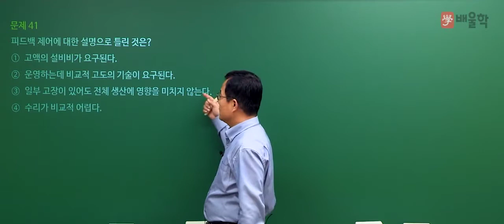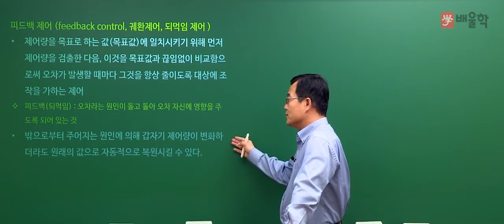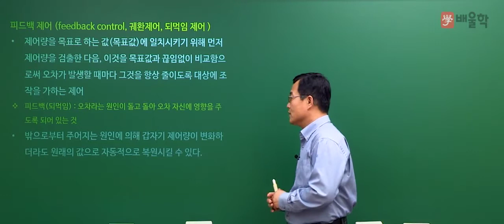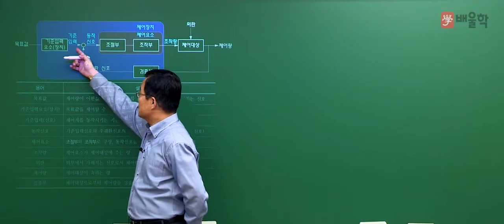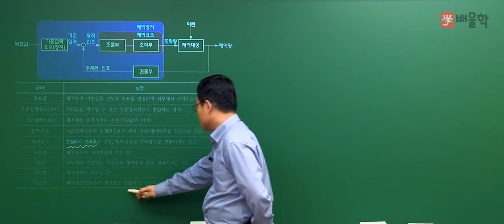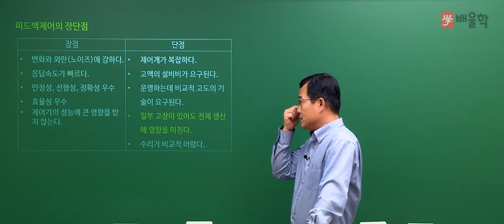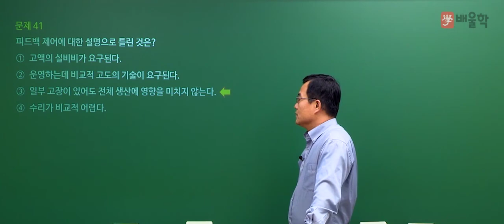[에너지관리기사 필기] 2020년 통합 1,2회 필기 기출 풀이 3과목 계측방법 - 박병호 교수님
2020년 통합 1,2회 에너지관리기사 필기 3과목. 계측방법 기출문제 해설 강의!